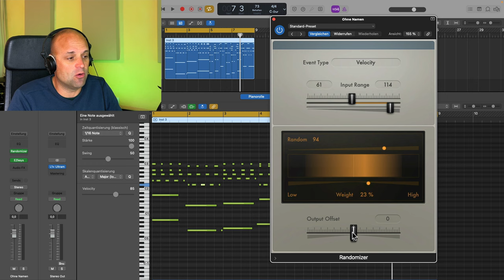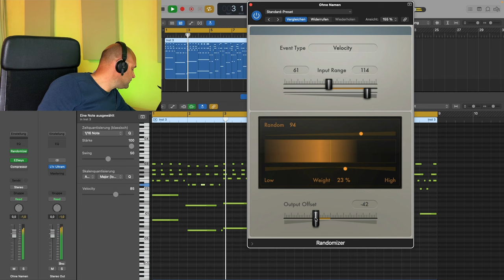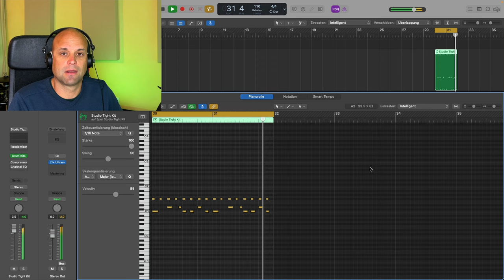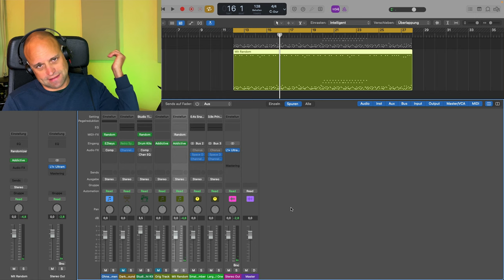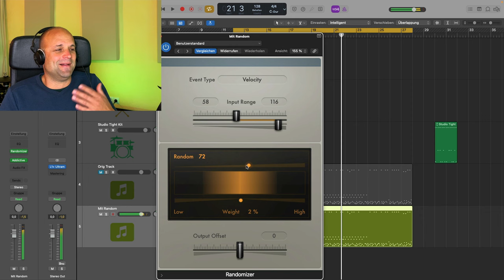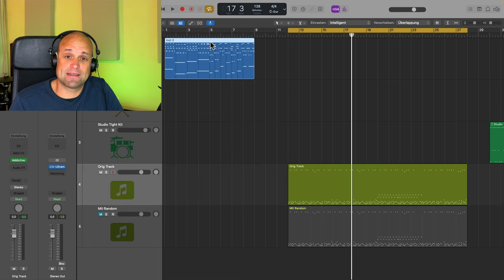Midi FX Trick in Logic Pro X (Tutorial)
In diesem Tutorial lernst du alles über das genial Midi FX Plugin "Randomizer". Schneller Einsatz für Pro Performance